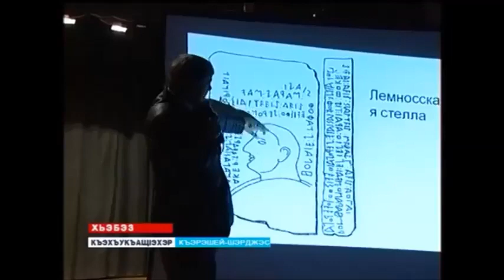THE HATTI ( Circassians Ancestros ) HATTİLER & ÇERKESLER / ADİGELER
Хьэтхэр - Щомахуэ Татьянэрэ, Пхыт1ык1 Хьэутийрэ

THE HATTI ( Circassians Ancestros )

HATTİLER & ÇERKESLER/ADİGELER

АДЫГЭ ТХЫДЭ -CİRCASSİANS HİSTORY

ГТРК Карачаево-Черкесия - Хьэбаз